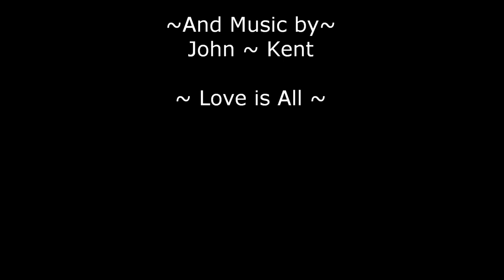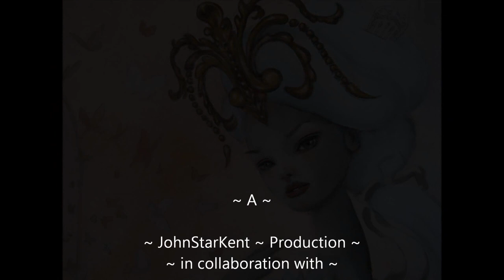~ Love is True ~*~ Amarilli ~ Art ~*~ John Kent ~ Music..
A tribute to my Soulmate and best friend ~ It has been an honor for me to be able to put music to The ~ Art of Amarilli ~ and here beautiful Art & Paintings...